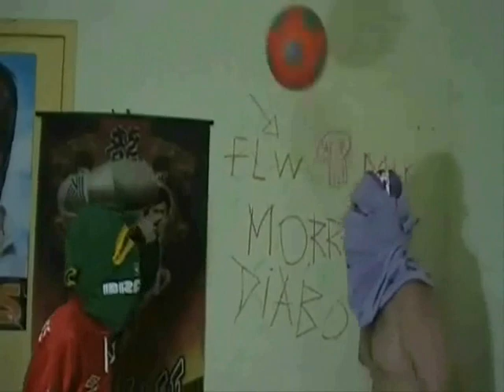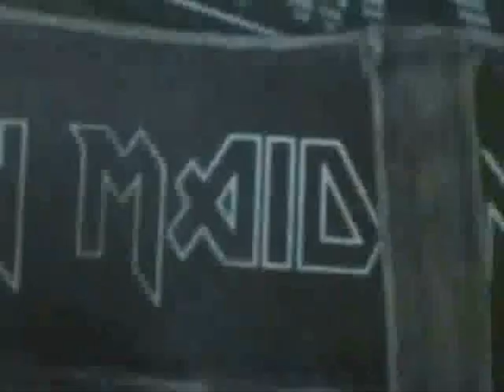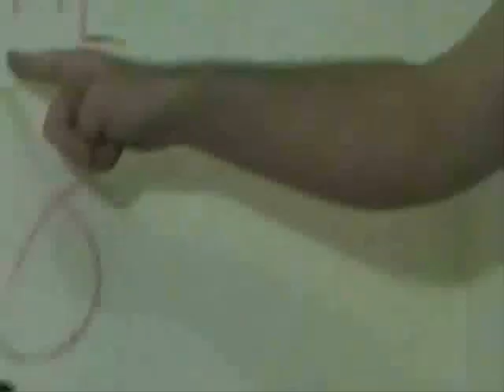Anonymous - COMEDY SHOW #2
D-ELEVEN,MIKAEL LUMMERTZ,ZECKAMELO,JONNY CAP, MANO606 e IRA STORCH - VLOG DO TERRORISTA FBI,PURPLE KILLER, MR.ZYKYZYRA, BOMBA KILLER,PRAXEDES,DEMOLOG,CHURRAS KILLER - xxl CrazyDuckTv Nintendo Wii U - E3 2011: Announcement Trailer Gafe da ana paula padrão Rihanna - Man Down Nigahiga Assistente de palco de Gugu dá beijo na boca do apresentador milton O Guardião Universal EX- BBB André Cowboy é assassinado no interior de São Paulo Fatinha Marques BAD BOY do Carrão Crateús mp4 Restart não mamãe! Cavalo De Pau Acaba Em Tragédia - car crash accident Barcelona 3 x 1 Manchester United 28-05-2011 Liga dos Campeões Soldados dançando e cantando o hino nacional versão Funk CHAVES CHAPOLIN CHESPIRITO ROBERTO GOMEZ BOLANOS CHAVO DEL 8 DOM RAMON CARLOS VILLAGRAN extra tags: Antônio Banderas no Mais Você - Parte 1/3 2/3 3/3 10 músicas que você ja dançou e tem vergonha de admitir Rebelde Napoleon vs Napoleon RANDOM STUFF #01 Lara e sua primeira DR - Discutindo a relação Beyoncé - Run The World (Girls) Afrodisíacos, Frio e Trapacear a Vida CQC best laughing Video Ever CULT Lustigstes Video KULT VÍDEO INÉDITO DA MORTE DE OSAMA BIN LADEN -morre diabo Rebecca Black - Friday (OFFICIAL VIDEO) Bieber Zombie In Our Mail! IMPRESSIONANTE Nicole Scherzinger - Right There ft. 50 Cent Casamento real: Kate Middleton (Catherine) e Principe William - troca de alianças (traduzido) osama bin laden morreu Luan Santana canta o hino do Brasil na Fórmula Indy OficialMundoCanibal Paulinho Vilhena cuspindo no Rafael Cortez final bbb 11 kibe loco 11 Malhação Pânico Na TV 01/05/2011 - Jô Suado LaricaMix - Larica dos Mulekes Remix Vagazoides rebelde atropelamento ciclistas em Porto Alegre tsunami japan 2011 japao Leva Noiz - Liga da Justiça (Foge Mulher Maravilha) - | HIT VERÃO 2011Corinthians Paulistão 2011 FLAMENGO Comercial Sandy Devassa | Todo mundo tem uma lado Devassa Jeffree Star 27/02/11 EXCLUSIVO POLICIAL FEMININA DEIXADA NUA NA DELEGACIA E PRESA [SEM CENSURA] Tititi - 21/02/2011 Parte 1 - Tv Rede Globo - Britney Spears - Hold It Against Me fbi e purple killer ''Detone a bomba'' primeiro capítulo Nike Free Run+ 2 - Free Yourself extra tags ronaldinho mysteryguitarman Justin Bieber Born To Be Somebody Music Video Never Say Never Usher Selena Gomez Who Says RONALDO FENÔMENO DEIXA O FUTEBOL E ANUNCIA SUA APOSENTADORIA ! MSN: schmegel47 BBB11 - "Fantasma" apavora ... primeiro gol do ronaldinho penalidade máxima UFC 126 Anderson Silva vs Vitor Belfort - Spider vence por nocaute Ronaldinho skill in Flamengo training! The behind-the-goal goal FALCAO futebol LANÇAMENTO DA MARCA rio 2016 fifa vs pes Sylvie van der Vaart faz embaixadinhas em gravação Batman Arkham City Trailer Xuxa debocha de Deus God of War Rihanna - What's My Name bolanascostas fluminense campeao brasileiro 2010 Ti ti ti na íntegra. Black Eyed Peas - The Time (dirty bit) A vingança de Silvio Santos e o bambú paramore Playing God [OFFICIAL VIDEO] Não Faz Sentido! - Preconceito argentina 1x 0 brasil melhores momentos bon jovi new york Eduardo Sterblitch/Cesar Polvilho no Jô Soares E.T BILU Dilma Rousseff primeiro pronunciamento fazendo o REBOLATION B.o.B - Airplanes ft. Hayley Williams of Paramore [Official Music Video] maspoxavida Harry Potter and the Deathly Hallows eleiçoes enrico rastelli d-eleven Abdullah tatsulow dvc mikaele D-11 didastyle fashola djiminho mr woo marisa cintra marta MysteryGuitarMan felipe vih guga touzani sagami tsatsulow Eminem - Love The Way You Lie ft. Rihanna Making Of - Cleo Pires Justin Bieber HD [COMPLETO] Magical Instruments Touchdown ou gol? David Belle Torcedor Nu Invade Campo marina plinio arruda jose serra dunga dia de furia 4 5 Netherlands JABULANI homem-cavalo holanda penaltis 1998 gol contra 02/07/2010 World Champions TSUNAMI D-ELEVEN Kazoos jabulani Machinima / Sanity Not K3 Included Ep4 (Super Smash Bros Brawl MW2 Team Fortress 2 Heavy Rain Zelda Halo Machinima) waymoves d11Blueberries LOL WOOT penalty rafael Parangolé - Rebolation - Clipe Oficial |NOVA 2010 "Empire State of Mind" Jay-Z | Alicia Keys [OFFICIAL VIDEO] 2 chapéus CHORANDO Salomão revoltado Copa 2010 Restart, 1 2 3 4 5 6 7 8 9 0 a b c d e f g h i l m n o p q r s t u v z x w y k Miley Cyrus "Can't Be Tamed" - OfficialPremiereMySpace nt .performance eurobac 07 calcio football soccer freestyle billy wingrove palle fx patw the best compilations vol freestyler impossible apatw nt milan inter $$$ cross nelson rody street giochetto numero talento materazzi kakà fedor big foot mazza Osama bin Laden dies, say TV networks.Morre Osama bin Laden,dizem redes tvs mazzate police DB DragonBall Z DragonBall DBGT DragonBallGT DragonBall GT DBAF bebe fumante 40 cigarros Machinima Today / dilma lula MachinimaVuvuzela 1º Disputa do Torneio Freestyle (Mais Você) GAFE DA FERNANDA GENTIL SPORTV The Legendary Love The Way You Lie Eminem Rihanna Recovery Megan Fox Dominic Monaghan tiririca Lady Gaga Born This Way LadyGagaVEVO